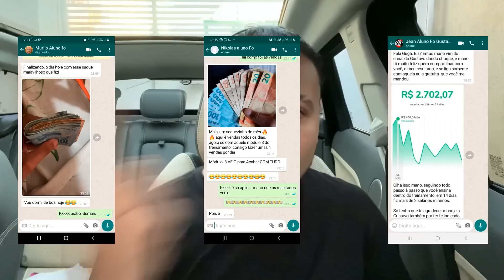💥 RENATA FAN SOLTOU A NOVIDADE! BRENNER RETORNANDO AO SÃO PAULO? ENTENDA! INFORMAÇÃO SOBRE HUDSON E+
Atenção: Corre agora e chama o Guga galera, ele vai te ensinar a fazer uma renda extra.👇🏻👇🏻

Opinião, curiosidades e notícias do São Paulo é aqui no canal Alemão SPFC. Inscreva se agora mesmo!

São Paulo e Thiago Couto se aproximam de renovação

São Paulo recebe proposta do Coritiba por Lucas Perri

Hudson, ex-Fluminense, São Paulo e Cruzeiro anuncia aposentadoria dos gramados

Renata Fan fala sobre volta de Brenner ao São Paulo, existe a possibilidade? Veja